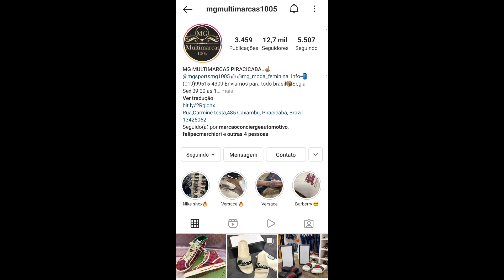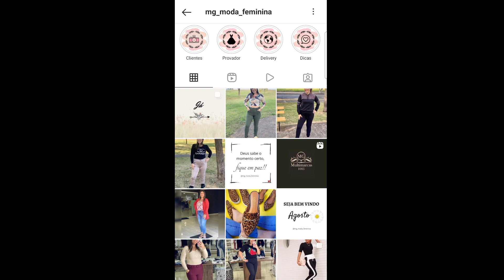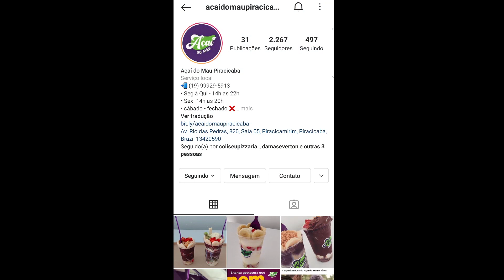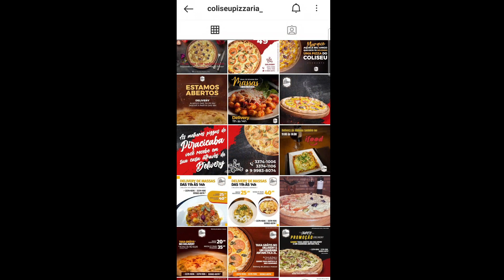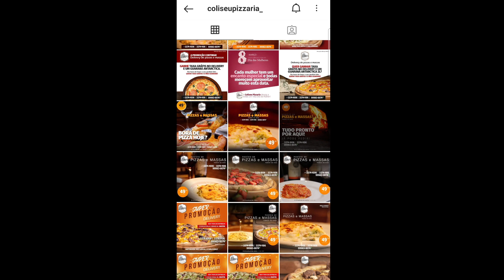MARCELO OLIVEIRA NO POD DELE